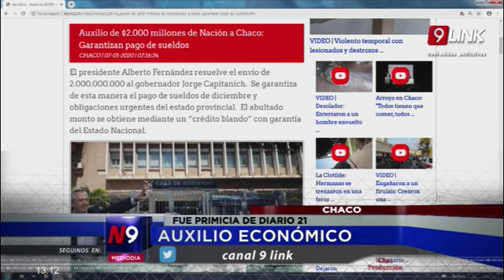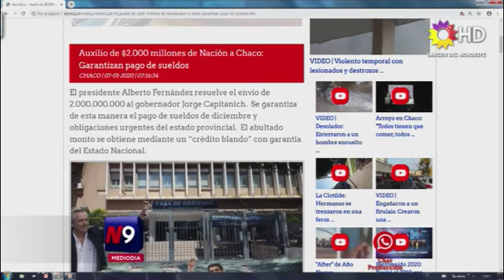C9 - CHACO; NACIÓN DESTINARÁ 2.000 MILLONES PARA PAGO DE SUELDOS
AUXILIO ECONÓMICO
El presidente Alberto Fernández resuelve el envío de dos mil millones de pesos al gobernador Jorge Capitanich.  Se garantiza de esta manera el pago de sueldos de diciembre y obligaciones urgentes del estado provincial.  El abultado monto se obtiene mediante un “crédito blando” con garantía del Estado Nacional.